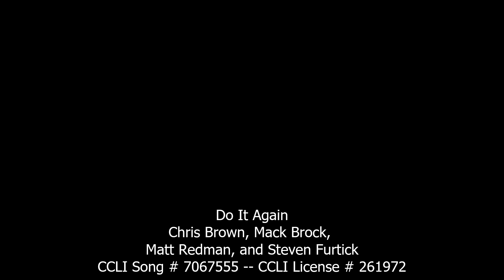NBC ONLINE May 8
Happy Mother's Day! To all moms, thank you for the concern you have for us!
Jesus knew this well. He also knew when to dig deeper into the heart and help us find rest for the soul.